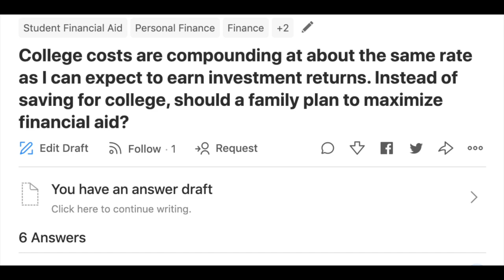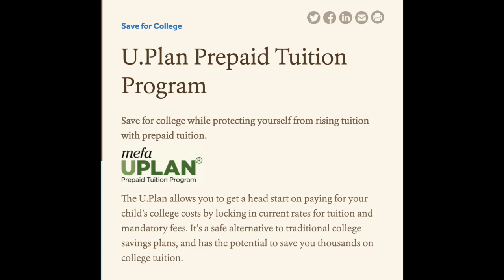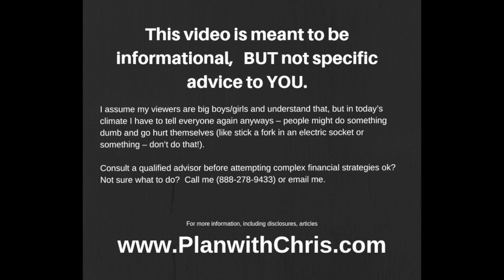Chris Answers Quora: Financial Aid & the Value of College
Here is my (somewhat a rant) answer to a question on Quora regarding preparing for college costs and financial aid.

Quora Question: College costs are compounding at about the same rate as I can expect to earn investment returns. Instead of saving for college, should a family plan to maximize financial aid?

Warmly,